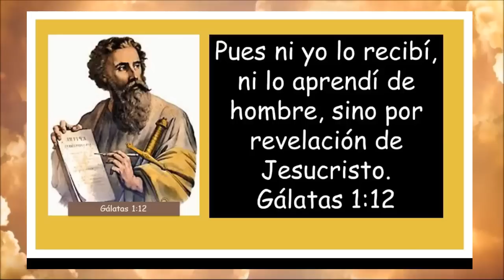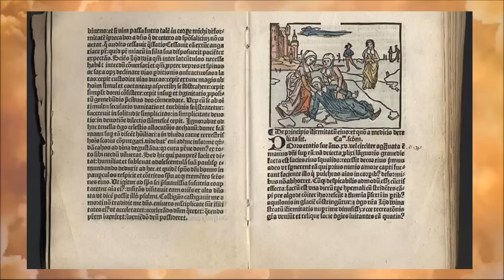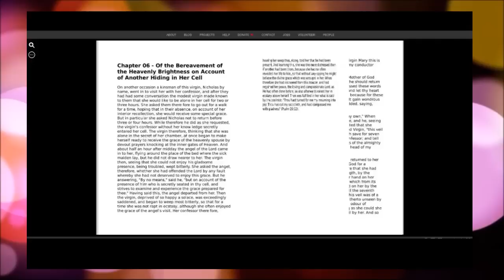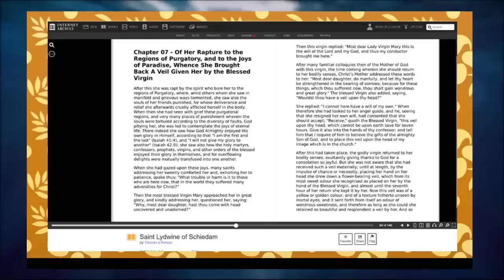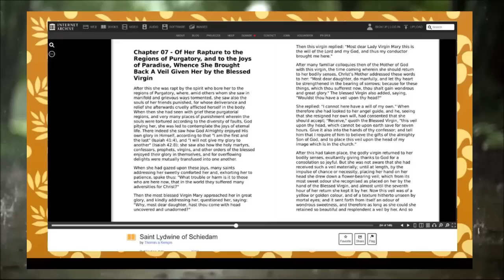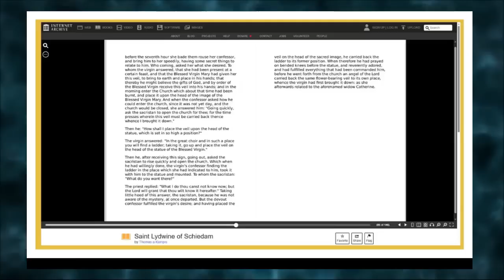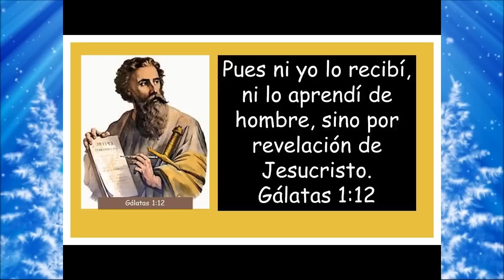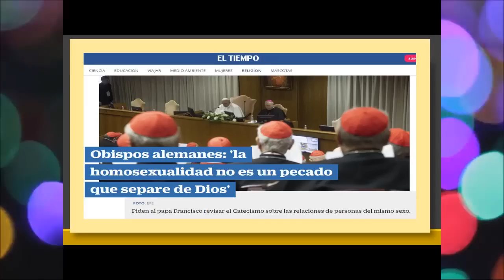LA VIRGEN PIDE A LA MUJER USAR EL VELO EN MISA